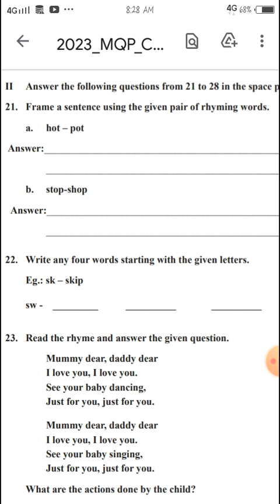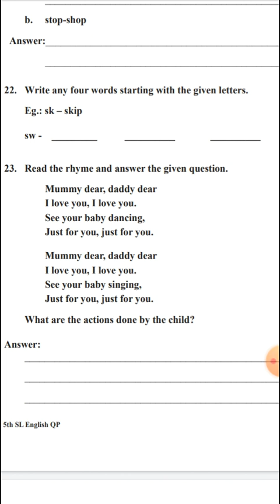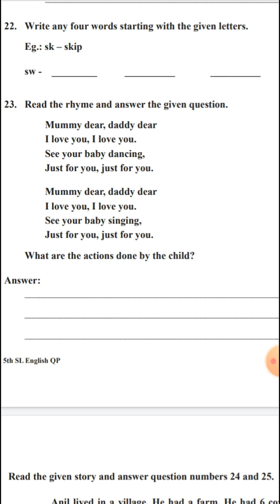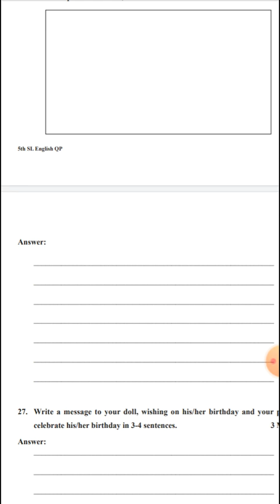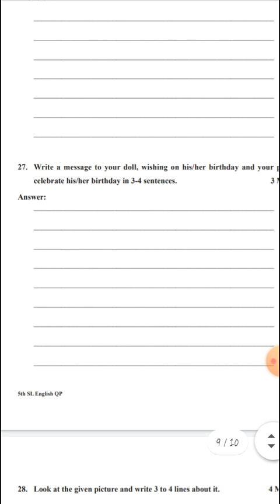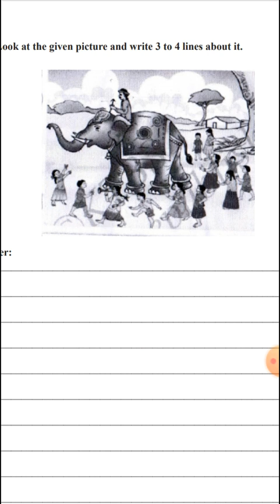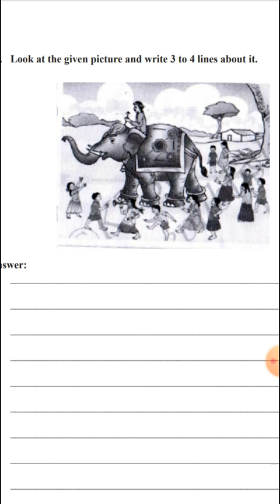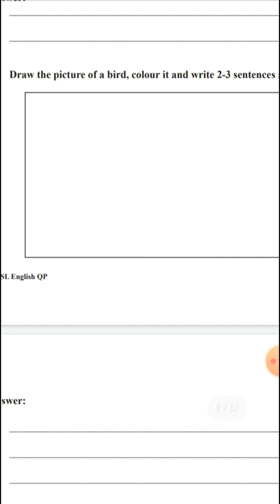5 ನೇ ತರಗತಿ ಮೌಲ್ಯಾಂಕನ II ENG II Model Question Paper Analysis(Part-2)